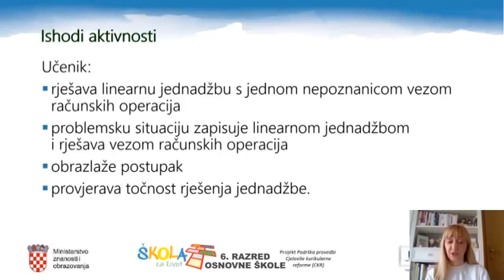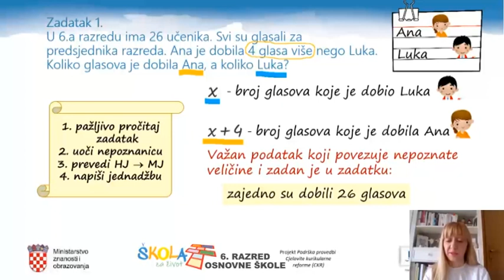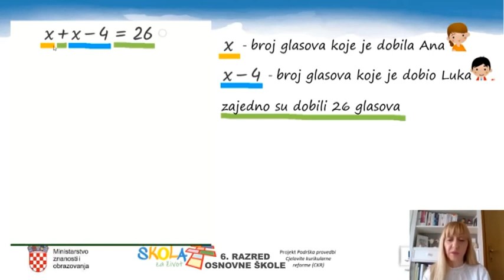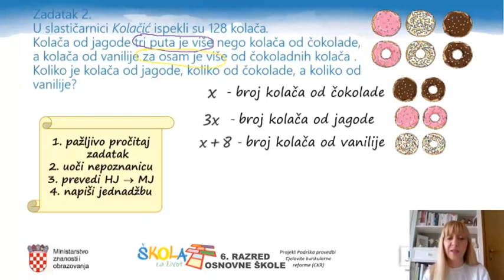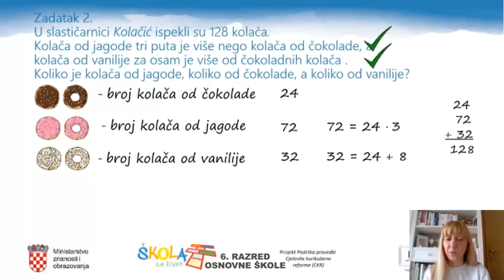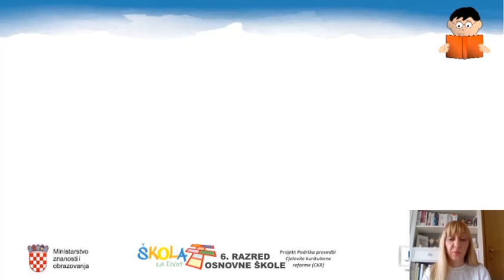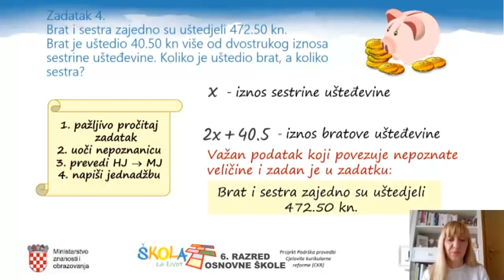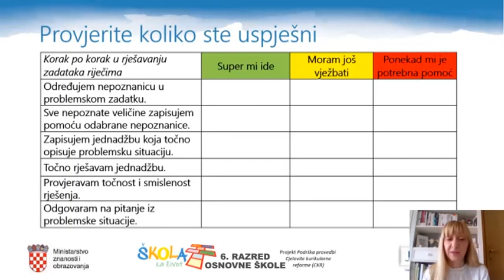6.r. 19.05.2020. MATEMATIKA, Primjena linearnih jednadžbi u zadatcima iz svakodnevnog života